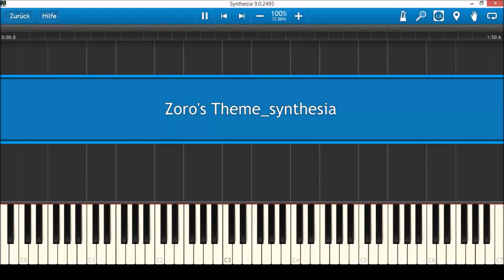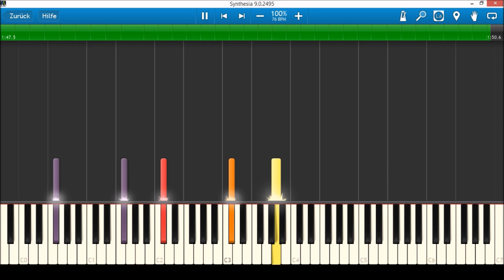Synthesia - Zoro's Theme (One Piece)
***New link for SHEET MUSIC and MIDI FILE available***

This is NOT my work. Credits for writing the sheets go to Laggyninja. He did a great job, making sheets for lots of One Piece OSTs and other songs, so visit his MuseScore

blue: voice/choir synthesizer
yellow: brass instruments
green: violins
orange: violas
red: violoncellos
violet: contrabasses
Percussion instruments are invisible, but included in the Midi- and the PDF-file.

Kohei Tanaka & Shiro Hamaguchi composed Zoro's Theme for the One Piece anime series.